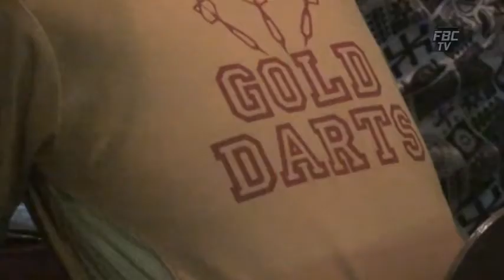FBC NEWS 04 11 12 sports flv